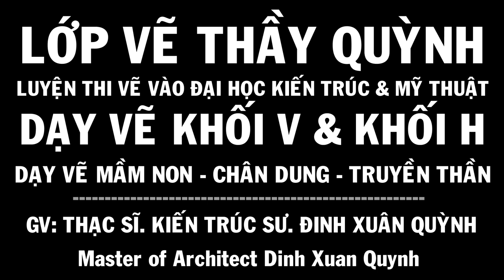Hướng dẫn vẽ tượng thạch cao Công Chức đeo cà vạt mặt nghiêm trọng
Hướng dẫn vẽ tượng thạch cao công chức đeo cà vạt
Các VIDEO liên quan:
Playlist in the channel:
1. design thinking interior & exterior - thiết kế nội thất & ngoại thất
2. drawing tutorial statue plaster advanced - hướng dẫn vẽ tượng thạch cao nâng cao
3. drawing tutorial statues beveled basic and anatomy - hướng dẫn vẽ tượng vát mảng cơ bản và giải phẫu
4. drawing tutorial basic block shapes - hướng dẫn vẽ hình khối cơ bản
5. shaping design layout - bố cục tạo hình (mt2 kiến trúc)
6. drawing tutorial the human body - hướng dẫn vẽ hình họa mỹ thuật người
7. design layout color - màu sắc & bố cục màu khối h
9. alien races & ufo drawing - vẽ các chủng tộc người ngoài hành tinh
10. art dinh [all releases] tất cả các video trên kênh